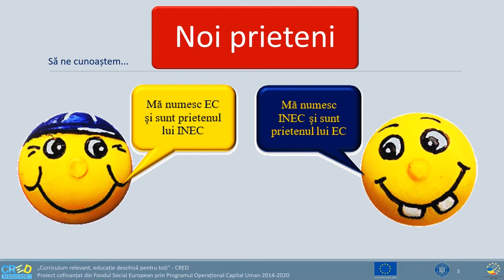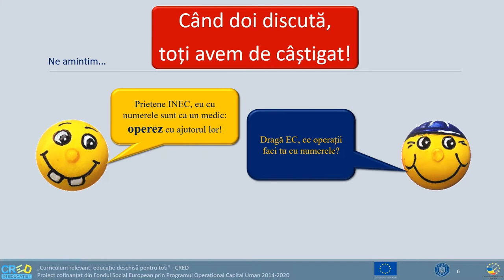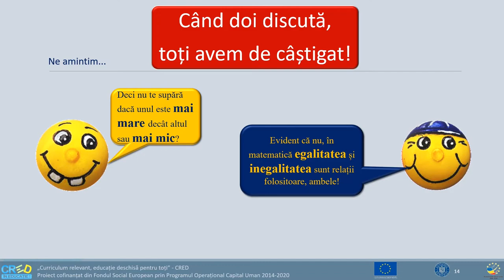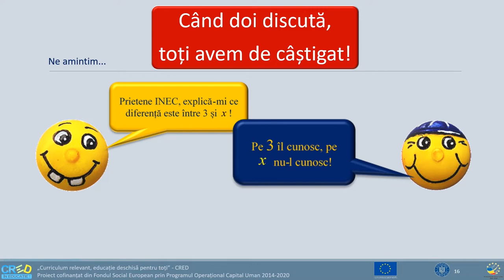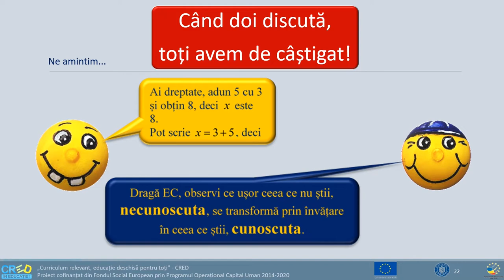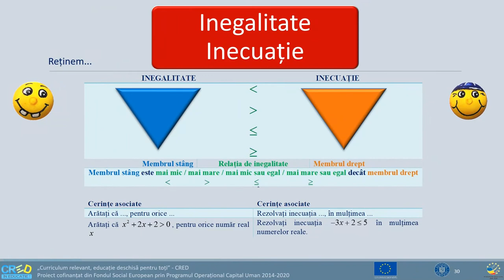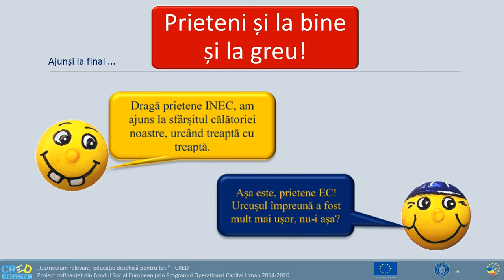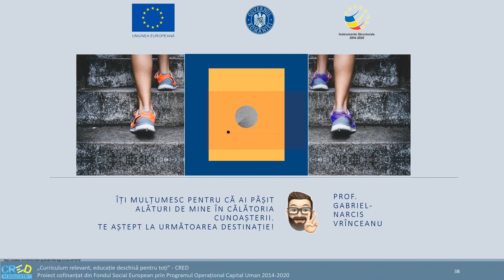De la egal la inegal cu prietenii EC si INEC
Resursa propusă are ca temă centrală noțiunile de relații de egalitate și inegalitate, din perspectiva cărora sunt prezentați și caracterizați termenii de identitate și ecuație, respectiv de inegalitate și de inecuație. Introducerea conceptelor este precedată de o serie de elemente-ancoră, precum:
- relații adevărate, relații false;
- verificare, respectiv rezolvare – acțiuni specifice studiului relațiilor.
Structurarea competenței vizate de resursă este facilitată de o serie de activități care permit o învățare în sens constructivist, elevul fiind invitat să descopere / redescopere noțiuni în context intra și interdisciplinar.
Resursa are două componente:
- un suport în format editabil (Word), cu o prezentare in extenso, care poate fi utilizată în ansamblu sau pe secvențe, în funcție de obiectivele de atins prin procesul de predare;